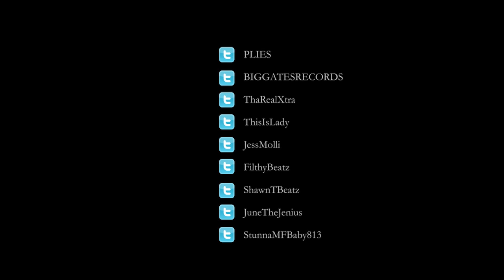Plies "Daddy" (WSHH Exclusive - Official Music Video)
Official WSHH premiere of Plies new "Daddy" music video. Off of his "Da Last Real Nigga Left 2" mixtape which is out now!

Big Gates Records.